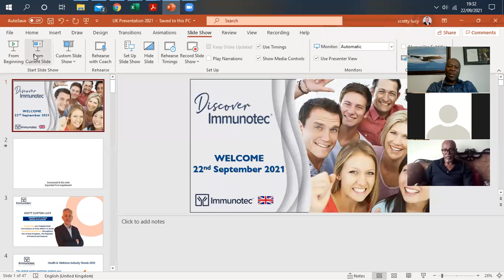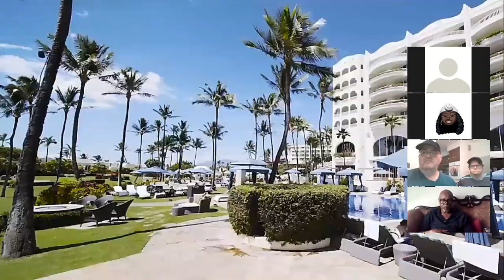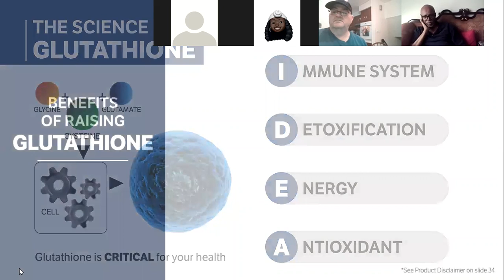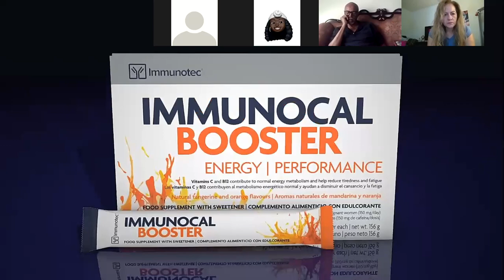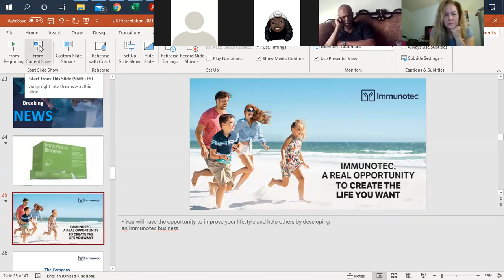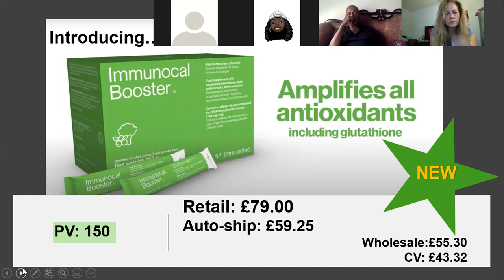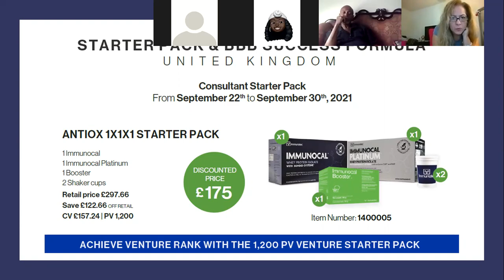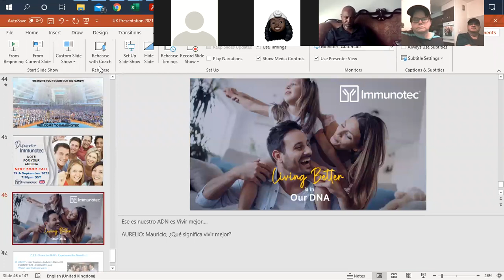UK & IRL Zoom 22nd Sept 2021